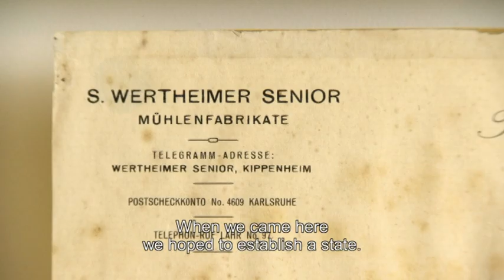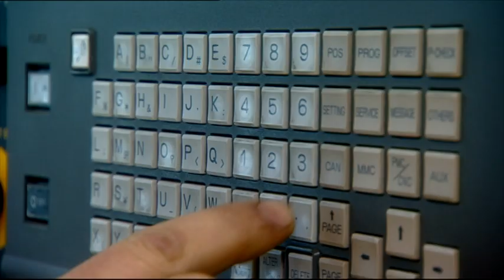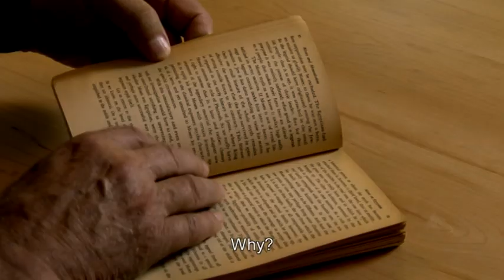הזון של סטף - כתוביות האנגלית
Stef Wertheimer